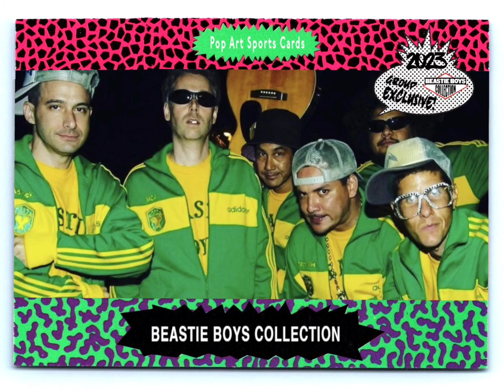Beastie Boys & Linkin Park - Pushing Me Away vs Shake Your Rump ( Beastie Park by DJ Zap )